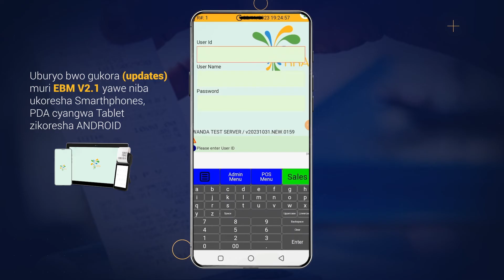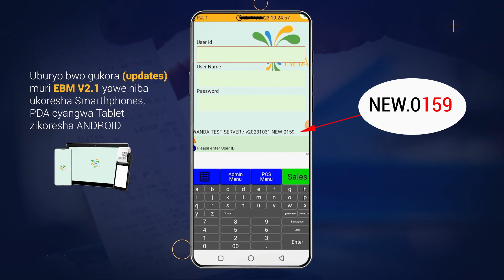Dore uko wakora "update" ya EBM V2.1, ku bakoresha SMARTPHONE, PDA, Cyangwa TABLET Zikoresha ANDROID